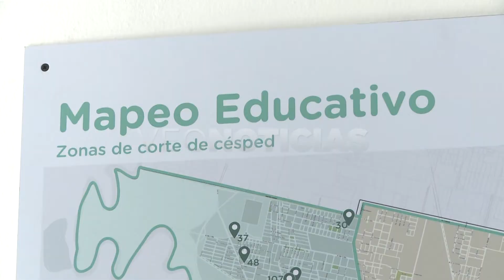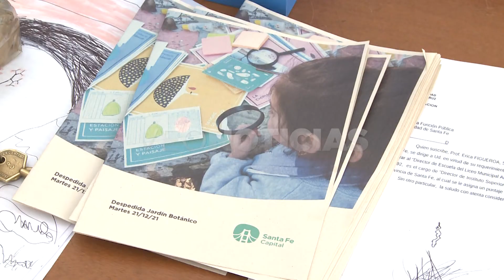HUAIRA BASABER - JARDINES MUNICIPALES